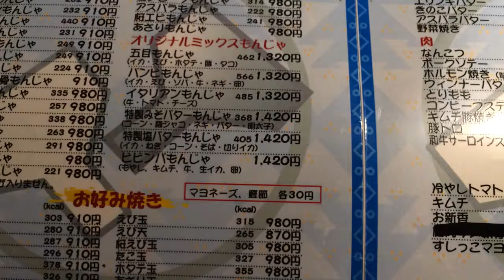「特製味噌バターもんじゃ」を食べてみた（＠月島バンビ）【2015.05．16】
梅の風味がしますね♪